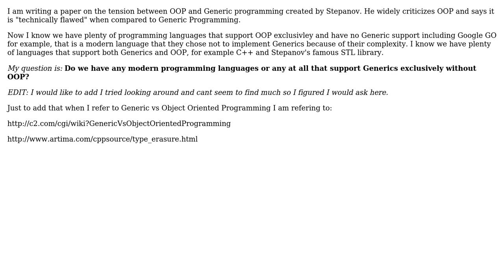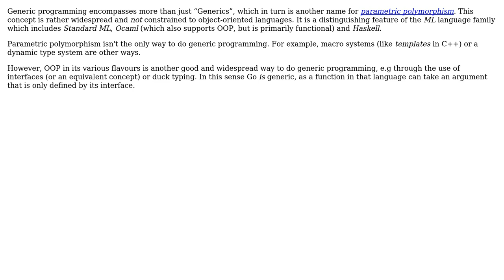Any programming languages that support Generics exclusively and have no OOP support?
Software Engineering: Any programming languages that support Generics exclusively and have no OOP support?

With thanks & praise to God, and with thanks to the many people who have made this project possible! | Content (except music & images) licensed under CC BY-SA | Music | Images & others | With thanks to user Louie Bacaj user amon and the Stack Exchange Network Trademarks are property of their respective owners. You are responsible for your own actions.